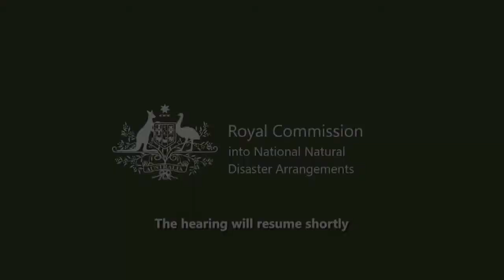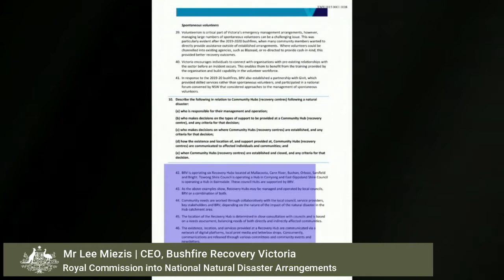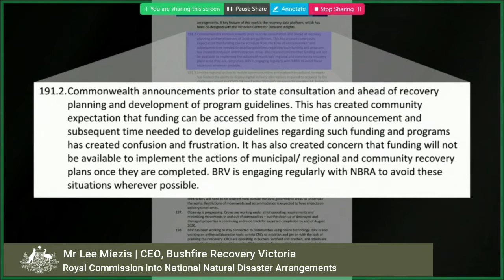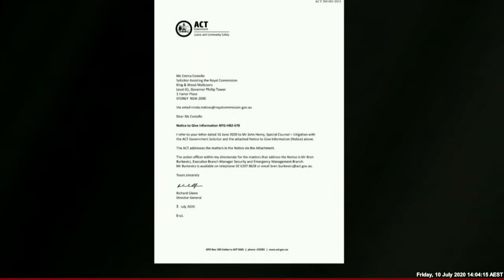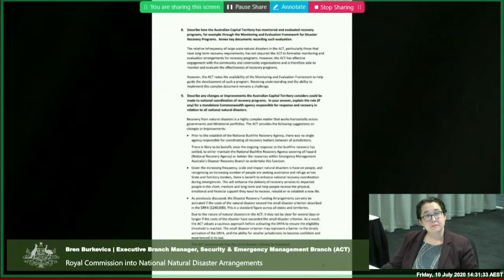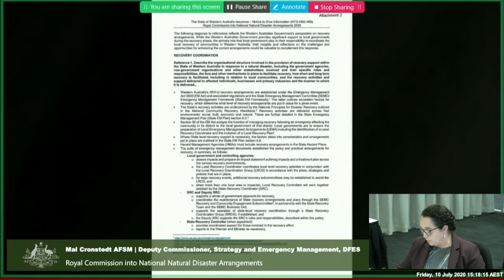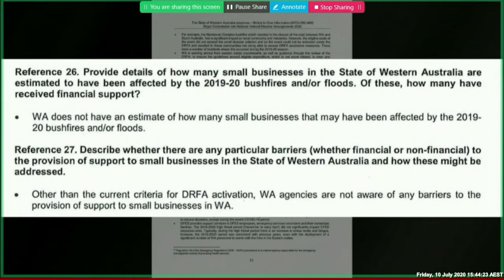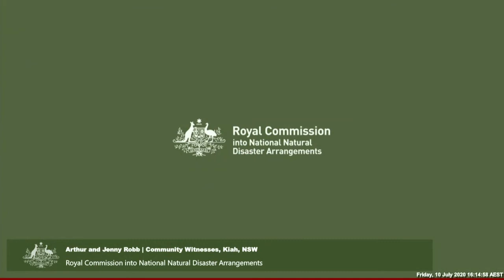Hearing Block 2 - Day 21, Friday 10 July 2020